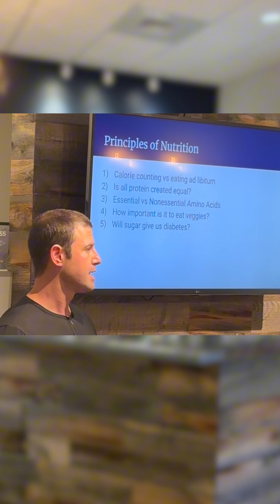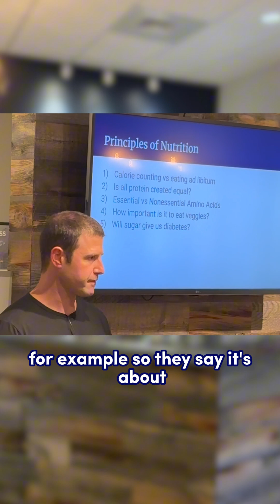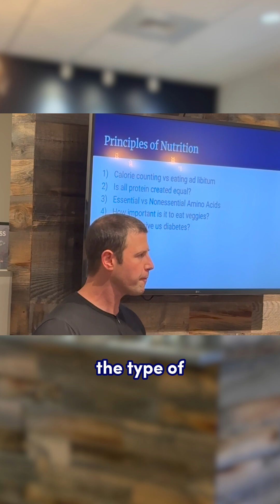Amino Acids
🎥 What Are Amino Acids? 💪

Dr. Matt breaks it down: Amino acids are the building blocks of protein - and your body can’t function without them. From muscle repair to brain health, they do it all!

🧠 Fuel your body
💪 Recover faster
🍗 Eat complete proteins

Your body runs on these - don’t ignore them!